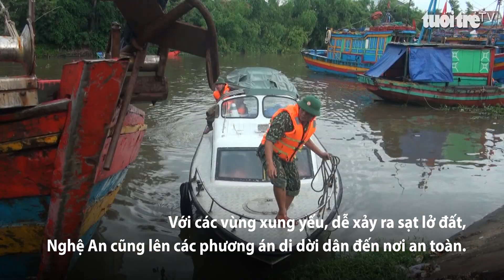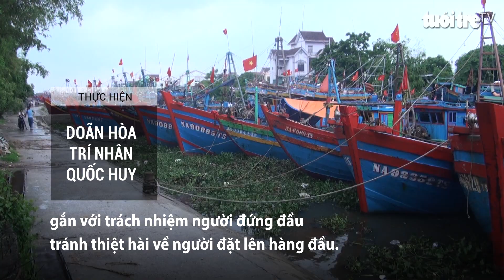Ưu tiên đảm bảo an toàn cho người dân trong cơn bão số 4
Chiều qua, Bộ trưởng Bộ NN&PTNT Nguyễn Xuân Cường đã trực tiếp kiểm tra công tác phòng chống cơn bão số 4 tại cảng cá Cửa Hội (thị xã Cửa Lò) và khu neo đậu tàu cá xã Diễn Ngọc, huyện Diễn Châu, tỉnh Nghệ An.

Tính đến chiều 29-8, tỉnh Nghệ An đã có hơn 3.700 phương tiện với hơn 17.000 lao động vào 18 khu tránh trú bão an toàn. Còn hơn 70 tàu thuyền đang trên đường vào bờ trú bão. Một tàu cá của ngư dân huyện Quỳnh Lưu, trên tàu có 16 thuyền viên gặp sự cố hỏng máy cách Cửa Hội khoảng 75 hải lý, đang được tàu cứu nạn lai dắt vào bờ.

Trong 625 hồ đập lớn nhỏ chỉ có 2 hồ đầy nước, các hồ khác dung tích mới đạt từ 30-70% do các hồ này vừa cạn nước bởi đợt hạn hán. Với các vùng xung yếu, dễ xảy ra sạt lở đất, Nghệ An cũng lên các phương án di dời dân đến nơi an toàn. Cơn bão số 4 được dự báo là cơn bão mạnh, có diễn biến phức tạp, đặc biệt các địa phương cần lưu ý mưa lớn hoàn lưu sau bão có thể kéo dài đến ngày 31-8.